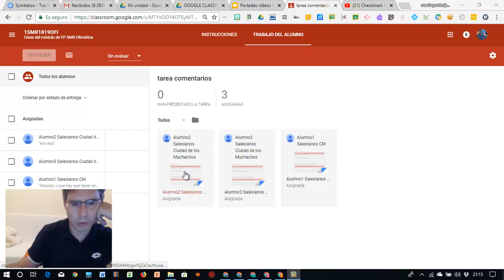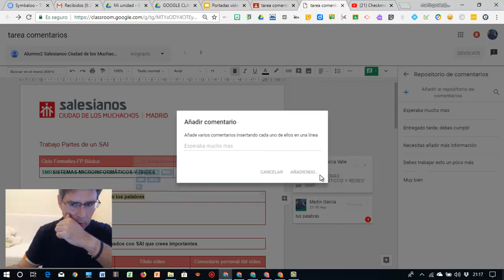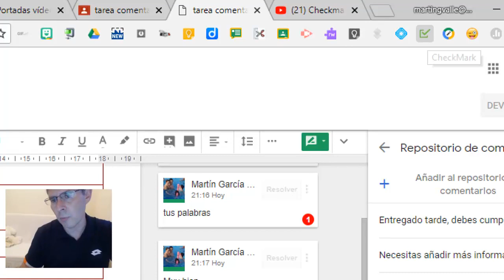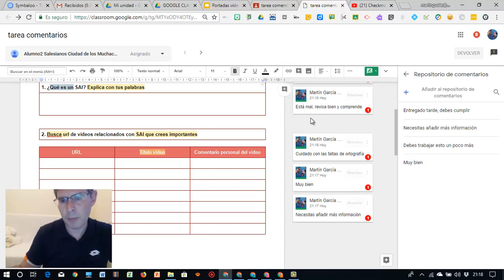20 Repositorio Comentarios Nuevo Google Classroom Español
Repositorio Comentarios Nuevo Google Classroom Español